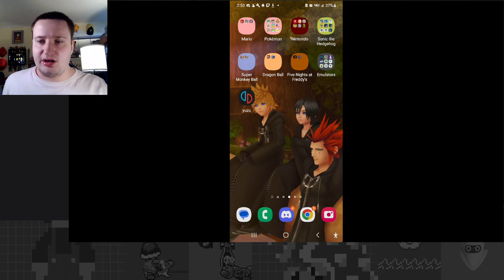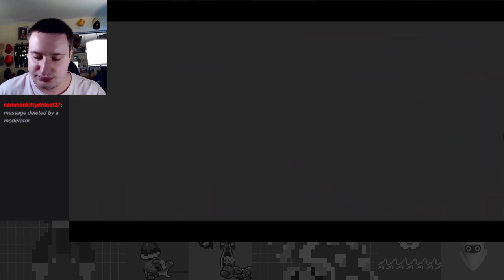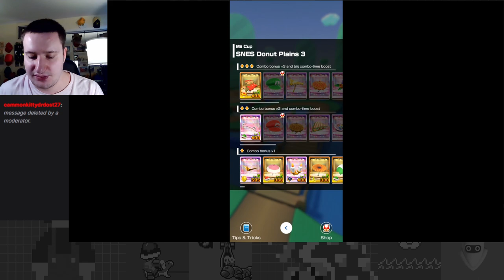A Royal Rumble! - Princess Tour Part 1 - Mario Kart Tour